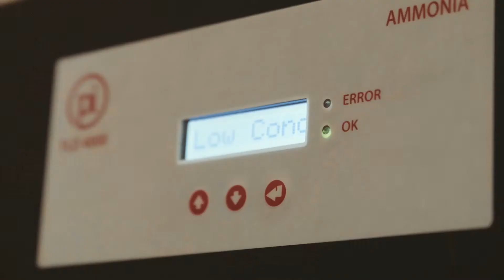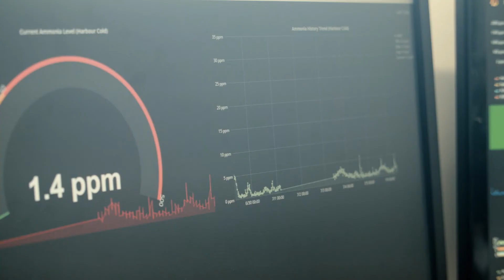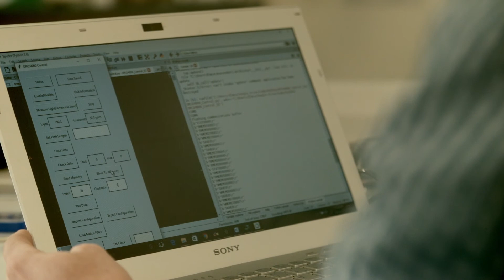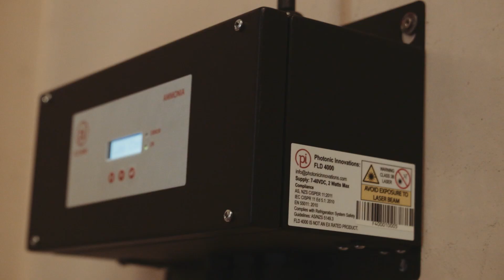Connected laser based gas-leak sensors (Photonic Innovations)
We are changing safety and security in hazardous gas filled confined spaces.